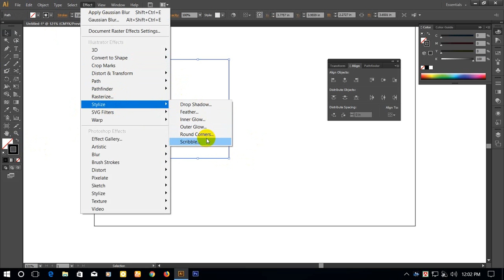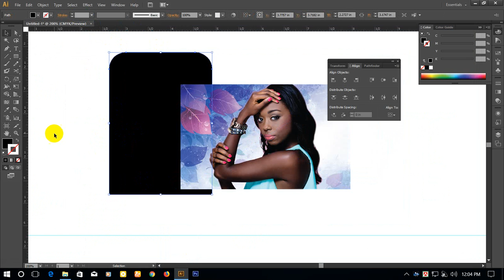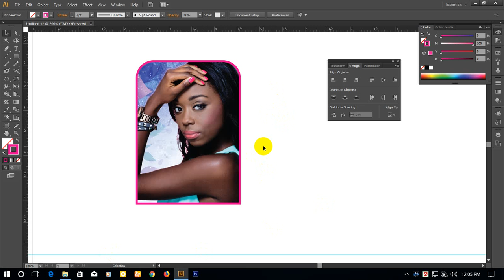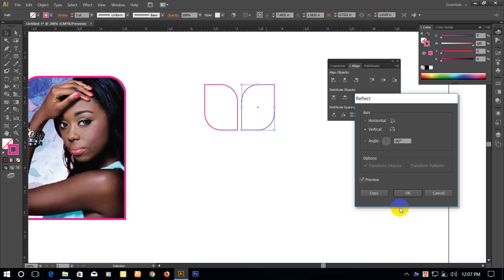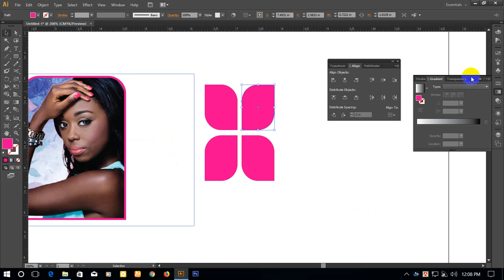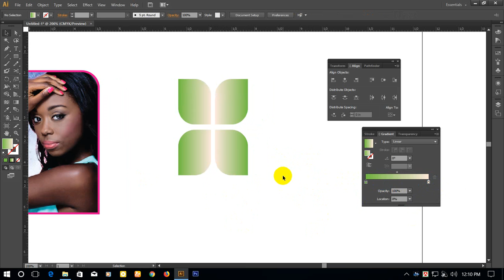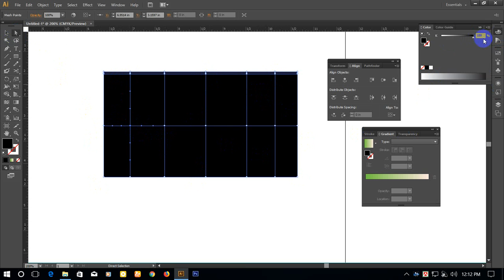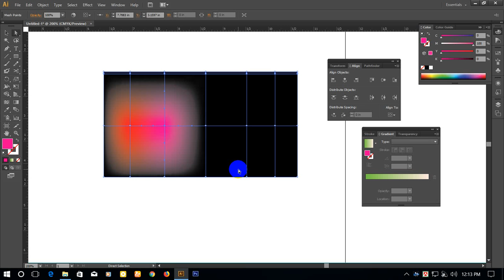SomeTools Group C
Some Tools Group C